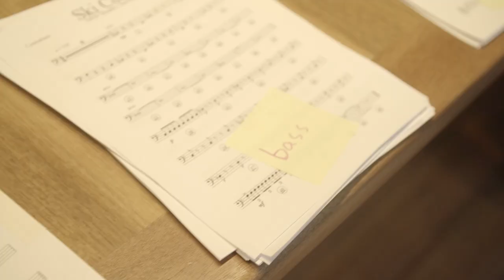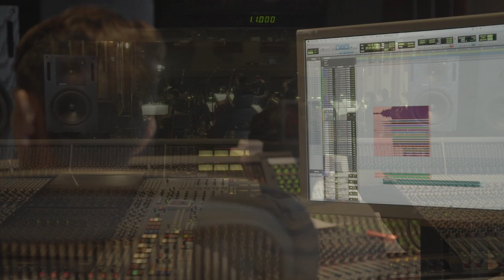PMP Recording Session Promo